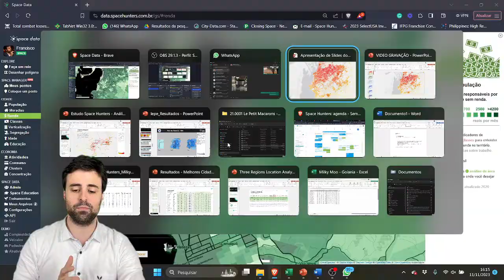PONTAL DE PORTO ALEGRE ESTÁ COM SEUS DIAS CONTADOS? - Análise do Pontal do Estaleiro!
Nesse vídeo, analisamos o que está por trás do Pontal do Estaleiro, empreendimento de muita esperança dos empreendedores de Porto Alegre, na capital gaúcha. É possível, analisando o seu ambiente urbano, compreender os seus gargalos, possíveis erros de concepção e como podem ser os melhores usos desse empreendimento para novos negócios!

➡️ Prepare-se para conhecer Porto Alegre como nunca visto antes!

Assista AGORA a Masterclass GRATUITA - Passo a Passo para Transformar Lugar em Lucro!